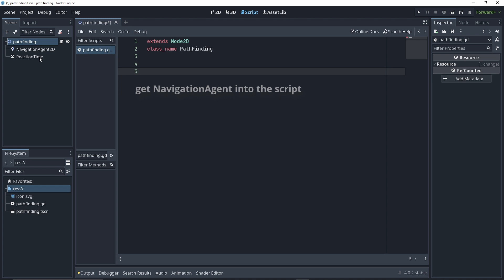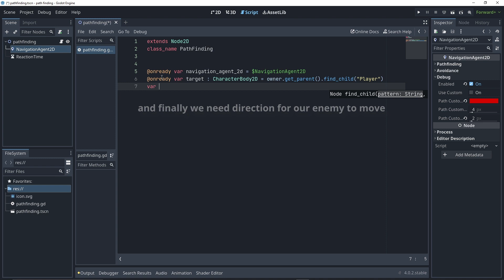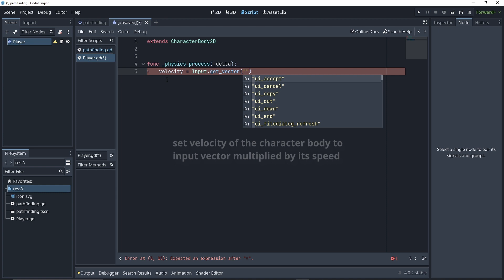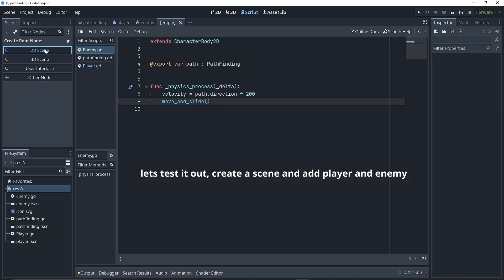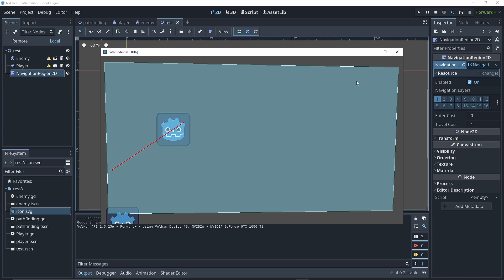Path Finding in 4 minutes (with explanation)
Implementing Path Finding in Godot 4, with Navigation2DAgent and Navigation2DRegion
Scripts for reference:

- Blue Wednesday – Dots
- Provided by Lofi Records